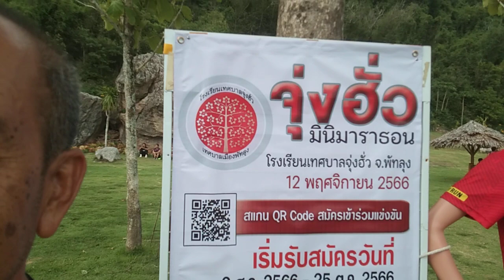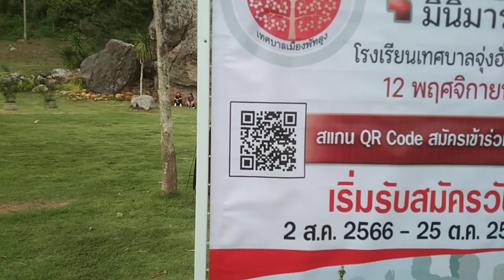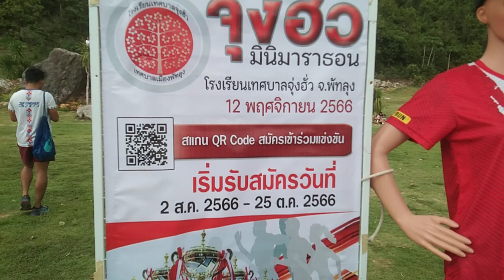จุ่งฮ้่วมินิมาราธอน 12 พฤศจิกายน 2566 เรียนเชิญนักวิ่งทุกคนสมัครวิ่งได้ครับ